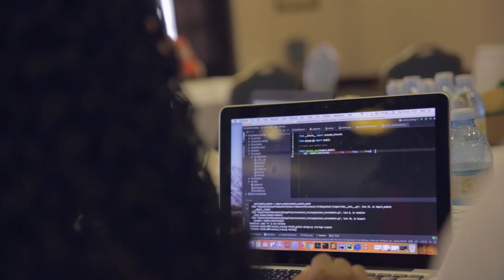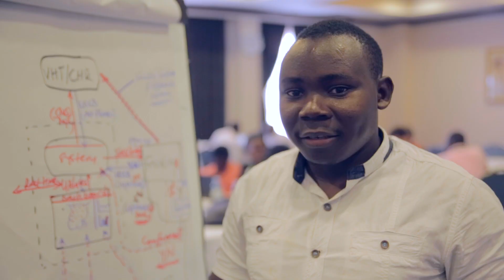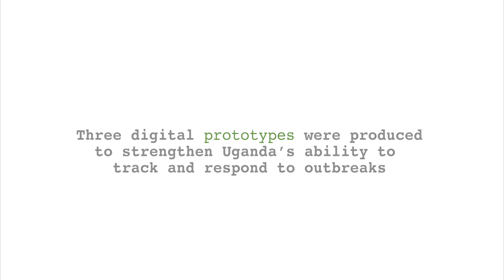EpiHack Uganda 2018 - A 'Hack-a-thon' for Public Health in Kampala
EpiHack Uganda 2018
Featured Interviews (In order of appearance):
1. Joseph Agoada, InSTEDD
2. Daniel Mutembesa, Makerere AI Research Lab
3. KevinGibbons, Health Access Connect Uganda
4. Faith Nassiwa, Medical Concierge Group
5. BrianSsennoga, Medic Mobile
6. Adam Crawley, Ending Pandemics
7. Nelson  Bamwine, Systems Engineer
8. Tonny Muzira, International Youth Alliance for Family Planning
9. Aidah Bukubuza, DigiHealth
10. Stella Atugonza, Ministry of Health Uganda
11. Kyra Corcoran, Student
12. Denis Ogwang, DevSpace

The EpiHack took place on April 16-20, 2018 at Lake Victoria Serena Resort, Kampala. The theme was Strengthening Health Systems for Disease Surveillance.